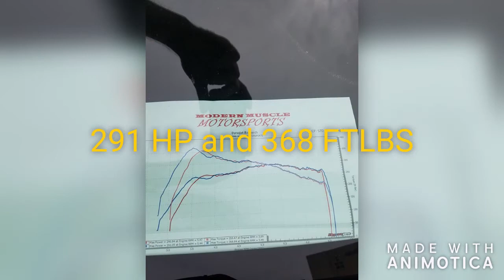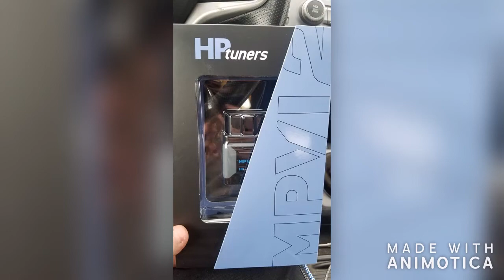Progress of my 2010 cobalt ss/tc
From the time i got the car to present day.  Alot more to come!